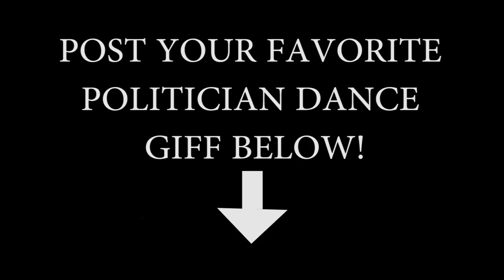Frankie Manning message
This interview was taken from the documentary "Where We Danced" to find out more information go